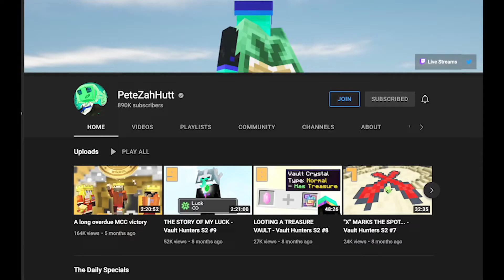Birthday Video! Fun Facts with Seashellvids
I decided that I wanted to post a fun video for my birthday so here's fun facts with me!

My birthday stream starts at 10am est and will go till at least 10 pm est with a 30 min break around 5:30 pm est